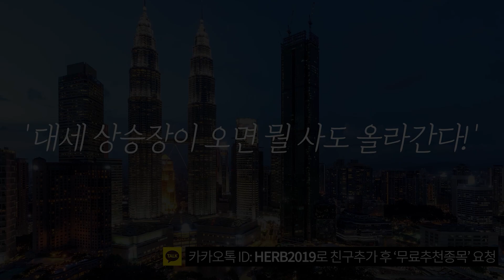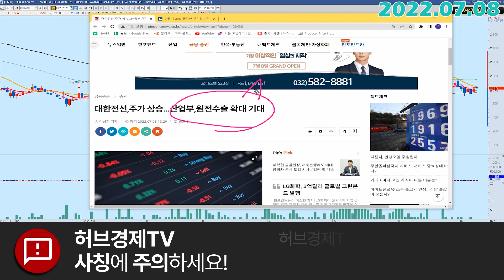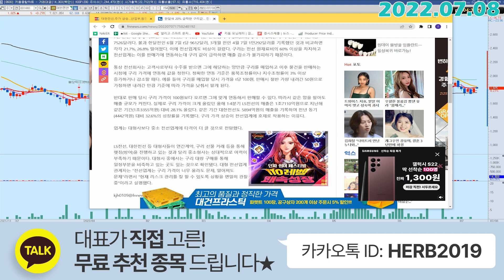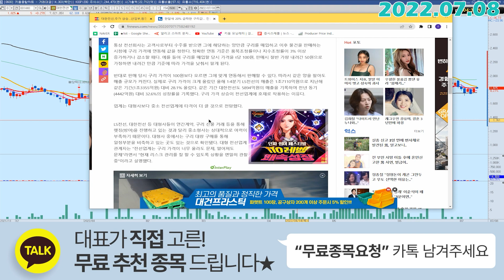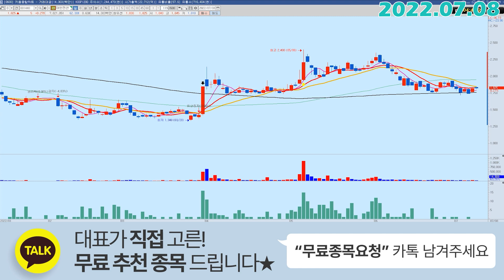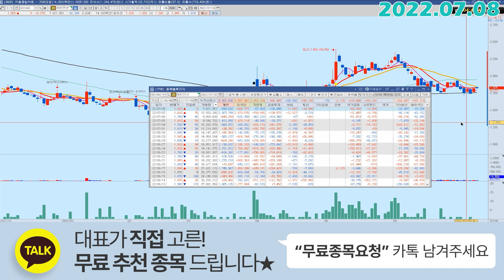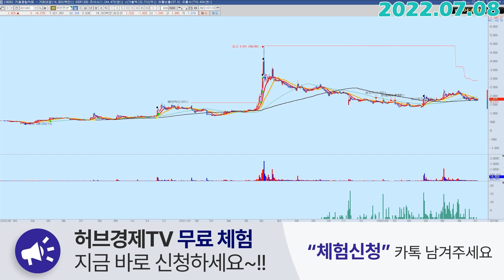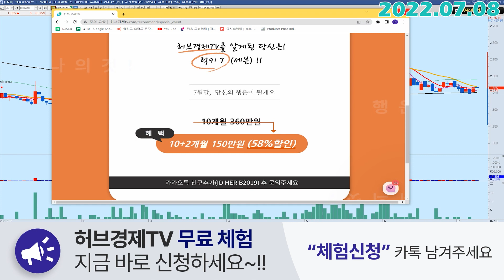대한전선 (001440) - 월요일 흐름이 중요한 이유